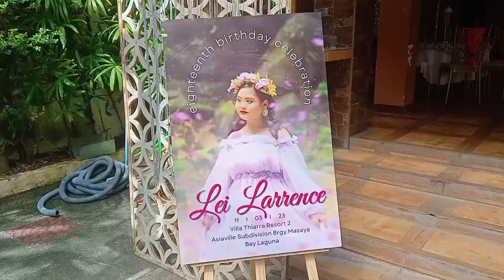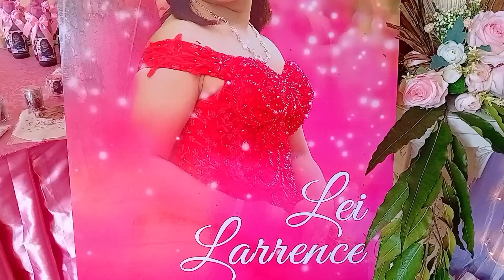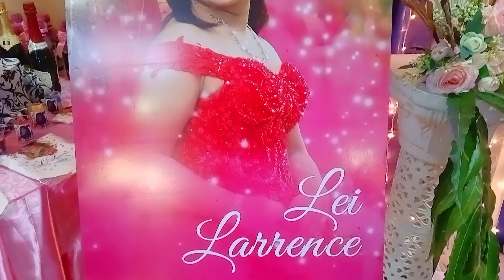LEI LARRENCE @18 VILLA TIERRA TESORT2 @boknoypalaboytv